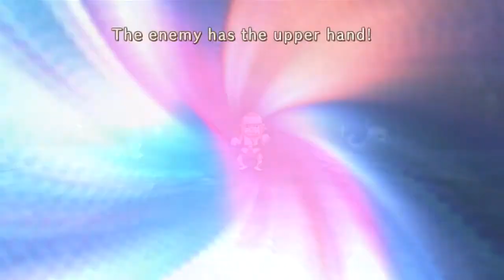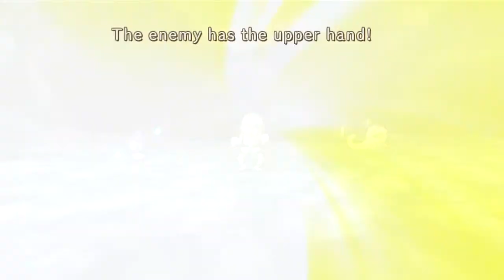(ซับไทย) Ni no Kuni: ep.16 เจ้าผีเชิงเทียน!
โอลิเวอร์และผองเพื่อน ต้องหามอนสตาร์ คฑาเวทย์ในตำนานให้เจอ เพื่อกลับสู่ยุคปัจจุบัน และตรงนี้เอง เราจะรู้ว่า เจ้าชายมัคคาซิน แท้จริงแล้ว เป็นผู้มีพรสวรรค์ด้านเวทย์มนต์จริงหรือไม่